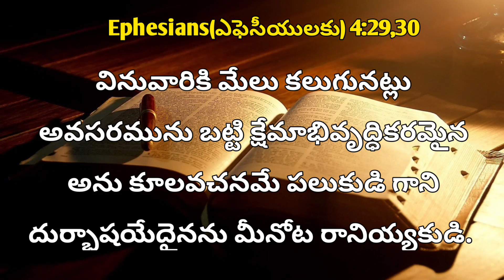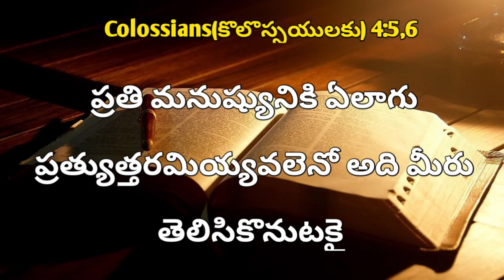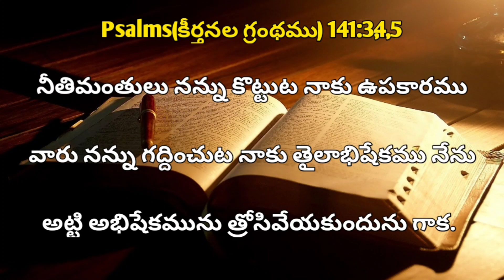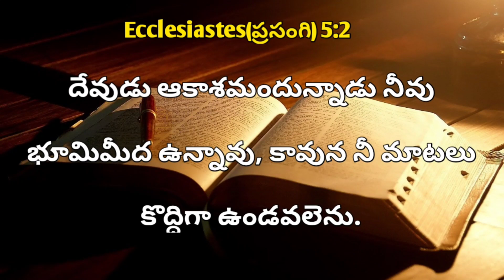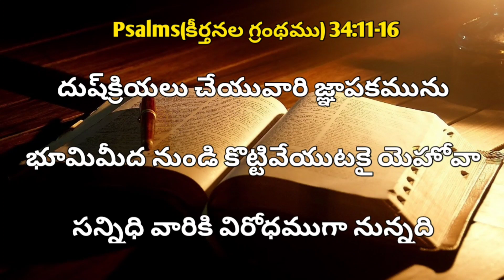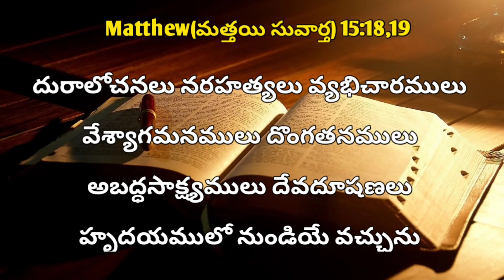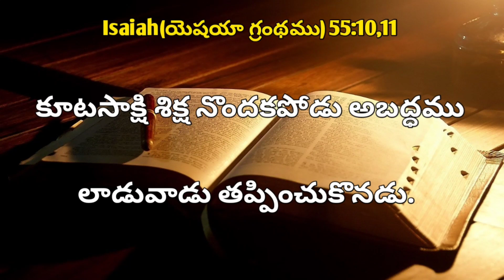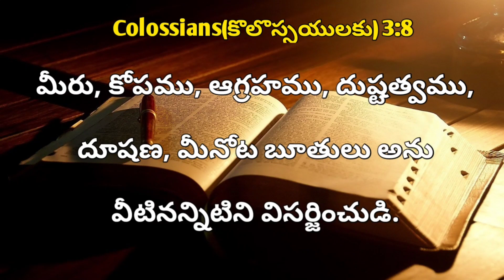Sleep with god's word #6 | Bible Verses About Power of words